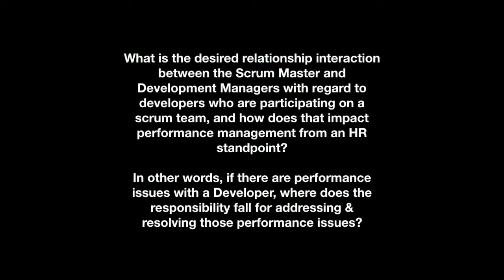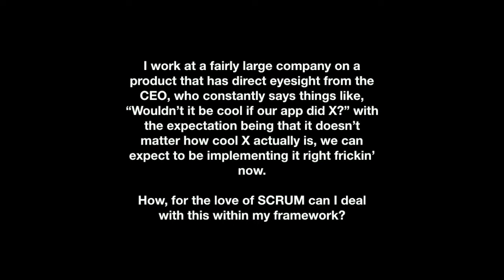Dealing with Performance Issues & Stakeholder Expectations - LeadingAgile SoundNotes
For this episode of SoundNotes, we’re back with more of the questions submitted by recent  CSM and CSPO students answered by Jessica Wolfe.

In this week’s podcast, Jessica Wolfe and Dave Prior respond to the following questions:

Question 1:

What is the desired relationship interaction between the Scrum Master and Development Managers with regard to developers who are participating on a scrum team, and how does that impact performance management from an HR standpoint? In other words, if there are performance issues with a Developer, where does the responsibility fall for addressing & resolving those performance issues?

Question 2:

I work at a fairly large company on a product that has direct eyesight from the CEO, who constantly says things like, “Wouldn’t it be cool if our app did X?” with the expectation being that it doesn’t matter how cool X actually is, we can expect to be implementing it right frickin’ now. How, for the love of SCRUM can I deal with this within my framework?

Contacting Jessica

Contacting Dave

And if you are interested in taking one of our upcoming Certified Scrum Master or Certified Scrum Product Owner classes, you can find all the details